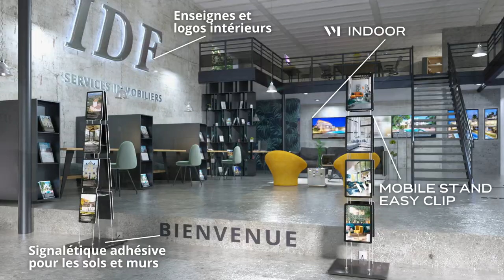VM AGENCE I Digital Showroom VITRINEMEDIA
VITRINEMEDIA, leader en solutions de communication pour les agences immobilières, annonce la création de la VM AGENCE, une agence de communication interne composée des meilleurs professionnels du métier.

Notre mission : animer et sublimer les vitrines de nos clients en leur fournissant de quoi les rendre “remarkable”.

Depuis près de 15 ans, VITRINEMEDIA accompagne les agents immobiliers à travers le monde en leur fournissant les meilleures solutions de communication..
Écrans LCD pour la vitrine comme pour les espaces intérieurs, porte-affiches LED ultra-lumineux, contenus print ou vidéos, solutions logicielles de pilotage de contenus ...
C’est grâce à cette expertise reconnue, et pour continuer à fournir les meilleures solutions aux agences immobilières, que VITRINEMEDIA a décidé de lancer la VM AGENCE, l’agence de communication spécialement pensée pour répondre à chaque besoin des professionnels de l’immobilier.